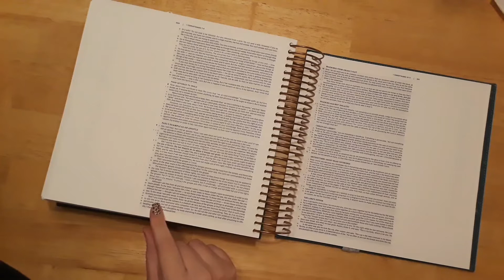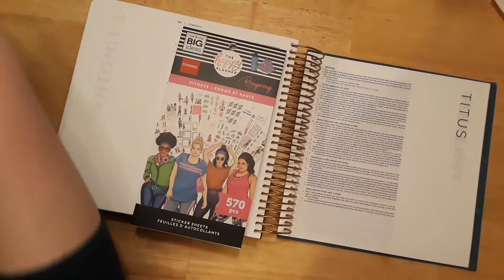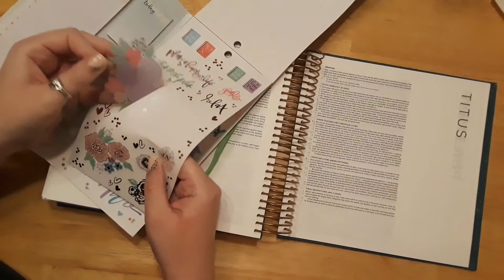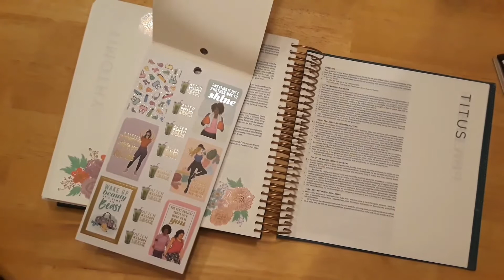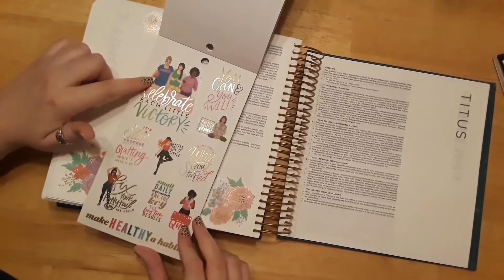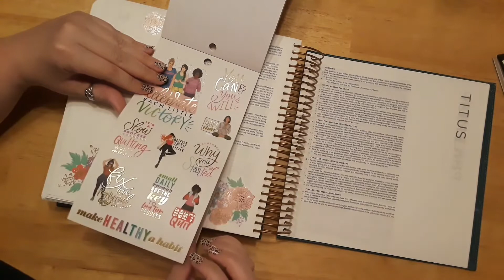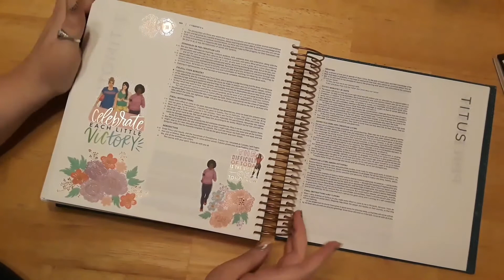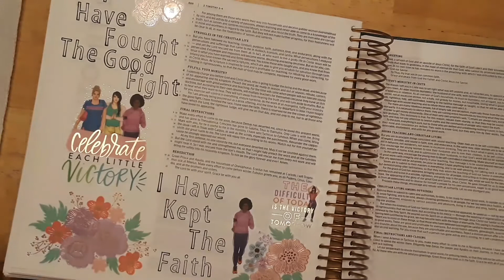Easy Bible Journaling | 2 Timothy 4:6-8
We will run the race and we will win. Just keep getting stronger with your faith in Jesus, and grow in your relationship with Him daily.
Easy Bible Journaling page in 2 Timothy 4:6-8. I wanted to share that there are so many easy things you can use to create fun pages in your Bible or journals. As well as sharing what God wanted me to share with all of you in His Word.

I thought this would be a fun one for you all to try in your Bibles and journals. If you share it to instagram or facebook and use the hashtag:
katiefaithjournaling, I would love to see what you create. :)

SHOPPING LINKS FOR EVERYTHING USED IN THE VIDEO:

Color box Ink (Home):

**I'm sorry but I couldn't find a shopping link to the letter stamps I used, you may be able to find them on ebay though.